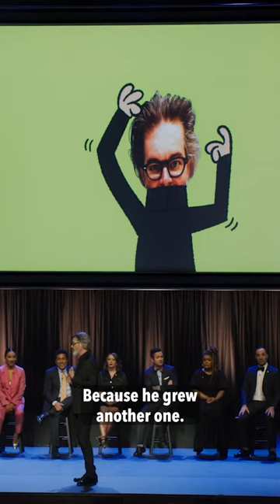You can make up stories just like Mo! 📚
🍿 WATCH Mo Willems and The Storytime All-Stars Present: Don't Let the Pigeon Drive the Bus FULL MOVIE!

Join author-illustrator Mo Willems, his very funny celebrity friends (The Storytime All-Stars!), and one very famous pigeon as they perform readings, songs, and sketches inspired by Mo's stories!

The Storytime All-Stars: Tony Hale, Yvette Nicole Brown, Thomas Lennon, Rachel Dratch, Ocscar Nunez, Greta Lee, Cameron Esposito, Anthony Anderson, Natalie Morales, Fred Newman

Mo likes to draw! Do you like to draw?
⬇️ Just DOWNLOAD & print these directions ⬇️
[Don’t forget to ask the official downloader in your home for help!]

Follow The Mo Willems Workshop!

Sparking serious silliness for kids and former kids. The Mo Willems Workshop is a space to watch, create and play.